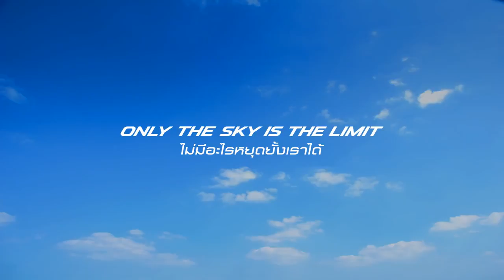Thongchai Jaidee : MAZDA SKYACTIV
ถ้าวันนี้เรายังเดินตามรอยเท้าคนอื่น แล้วเมื่อไหร่เราจะมีรอยเท้าให้คนอื่นเดินตาม เพราะเชื่อในการเดินบนเส้นทางที่แตกต่าง มาสด้าจึงมุ่งมั่นพัฒนาไม่หยุดยั้ง สู่ความสำเร็จที่โลกต้องจดจำ กับเทคโนโลยีสกายแอคทีฟ นวัตกรรมที่เปลี่ยนรถทั้งคันให้ตอบทุกความต้องการของผู้ขับขี่อย่างสมบูรณ์แบบ พร้อมดูแลโลกในหนึ่งเดียว เพื่อให้คุณได้สัมผัสกับความเร้าใจในการขับขี่อย่างแท้จริง